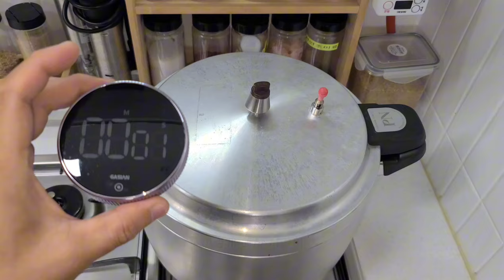보쌈.수육 남은 재고는 절대로 찌거나 렌지에 데우지 마세요! 잡내⬆️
보쌈전문점에서는 판매하고 남은 재고는 어떻게 보관하고 또 익일 판매시 어떤 방식으로 판매를 할까요?

오늘 알아보겠습니다.

영상 그대로 따라하시면 전문가의
손맛을 그대로 맛볼수있습니다.

모든 레시피,요리 영상은 제가 직접 만드는영상입니다.

레시피 및 영상의 2차편집,상업적 이용을
제재합니다.

영상 공유시 반드시 출처를 밝혀주세요.

VIP 멤버십 채널에 가입하여 특별한 혜택을 누려보세요. 구독버튼옆 가입버튼 확인하세요.

 실제 매장에서  직접 사용하고있는 대박집 레시피들로만 구성되어있습니다.

등급별 업소에서 실제 사용하는 고급 레시피를 시청할수있습니다.식당 오픈하시는 사장님들을 위한 솔루션~ 현재 오프라인 매장에서 직접 사용하고있는 고퀄리티 레시피 강좌를 확인하세요!!!